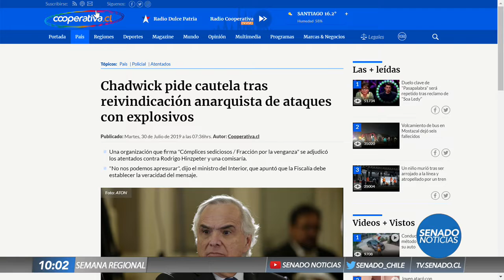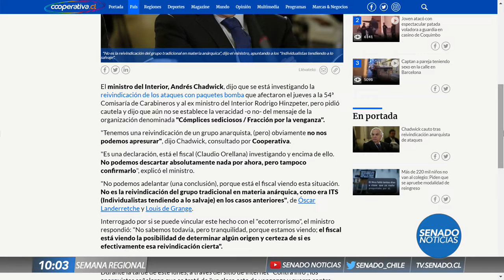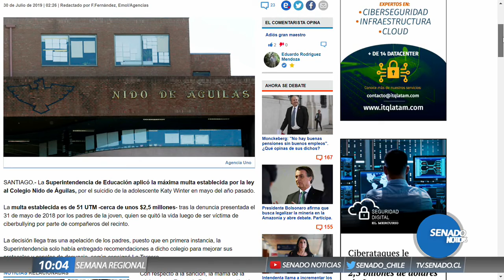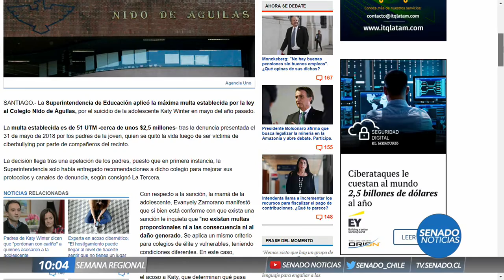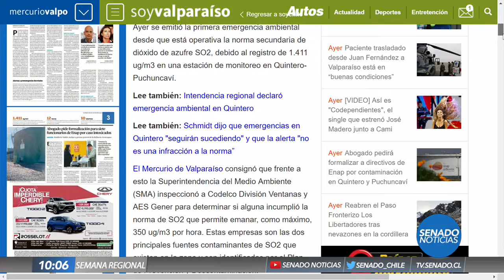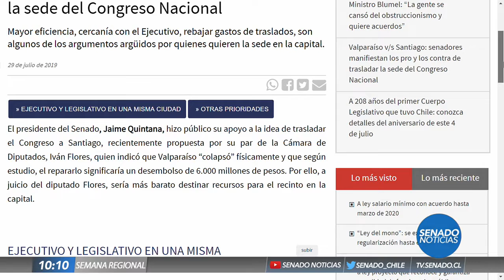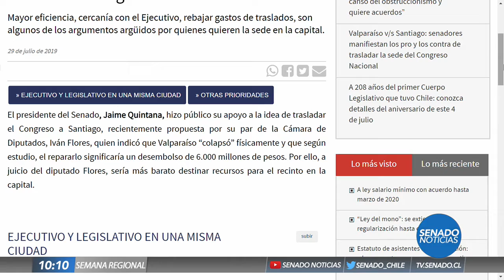Senado Noticias - Edición AM - 30 de Julio 2019